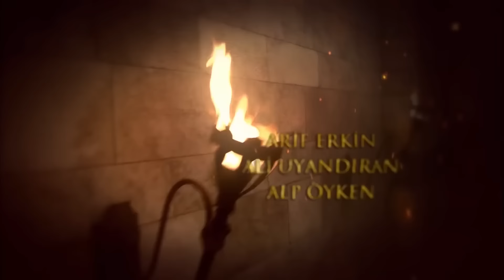Mera Sultan - Episode 43 (Urdu Dubbed)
Excitement and passion goes on in the Magnificent Century.
Sultan Suleiman and Prince Mustafa come face to face.
How will Sultan Suleiman react to his son?
Will Nora be successful tempting Mustafa?
Will be the affair between İbrahim and Nigar revealed?
Will Ay Bige and Bali Bey talk about their true feelings to each other?
Prince Mustafa and Sultan Suleiman come face to face!
Prince Mustafa appears before Sultan Suleiman. He speaks to him harshly to be protect Mahidevran. Sultan Suleiman responds him in an unexpected way. Prince Mustafa can't decide how to react to his father's attitude.
Mustafa and Nora comes together even if it's late. Nora starts to use common methods.
Sultan Suleiman gets disturbed of the incidents happening over and over. He makes a new decision to be able to keep the order in harem. He appoints Daye to her former duty. The Sultana can't stand that Sultan Suleiman has crushed her decision. Mother and son comes face to face.
Bali Bey gets suspected on what Matrakçı told him about İbrahim Pasha and tells İbrahim about that. İbrahim warns Matrakçı for him him to be careful about Nigar. However, the rumors has already begun on the streets of the capital.

Production: TIMS Production
Director: Yağmur Taylan, Durul Taylan
Screenplay: Meral Okay